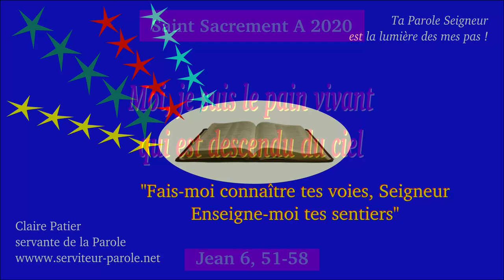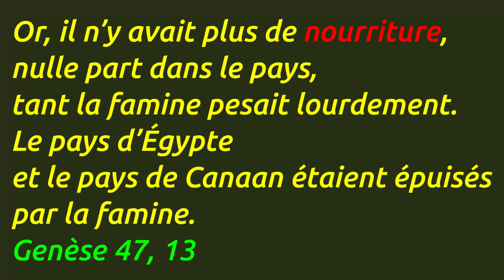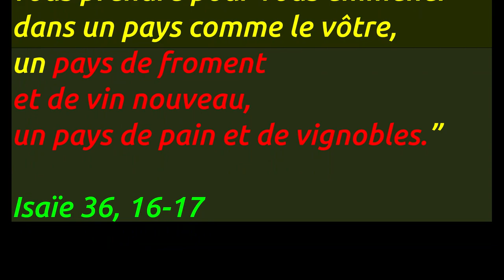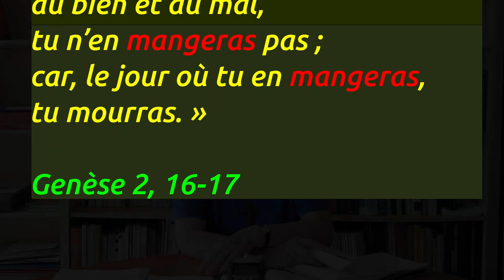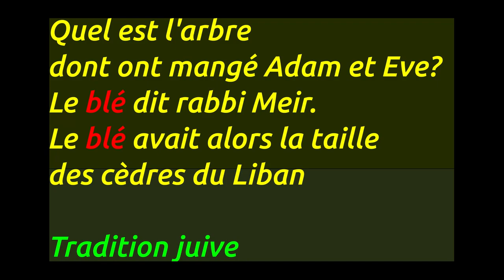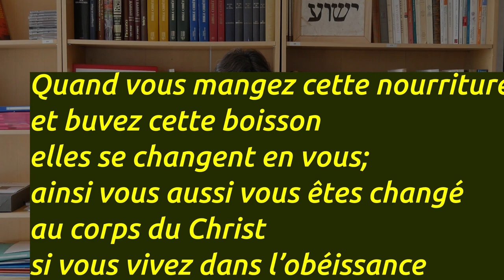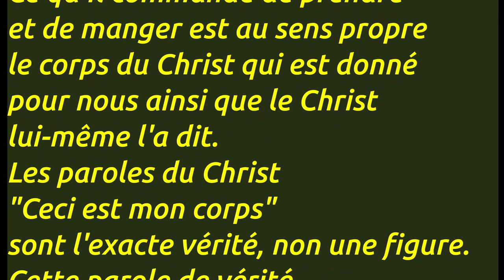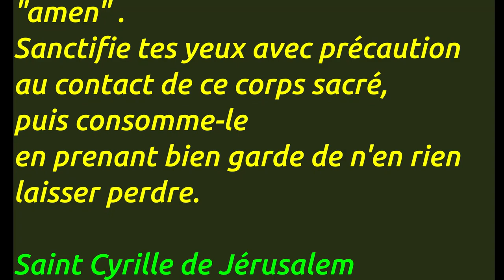Saint Sacrement A 2020